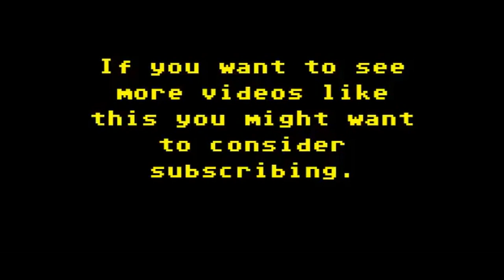What was THE best 8 Bit Computer?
Interested to think what in your opinion was the best 8 bit computer?